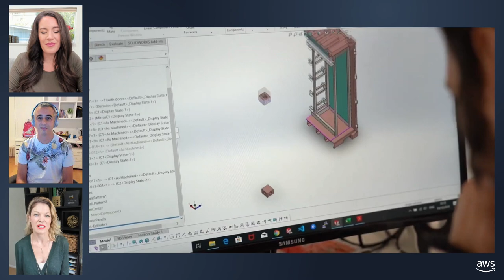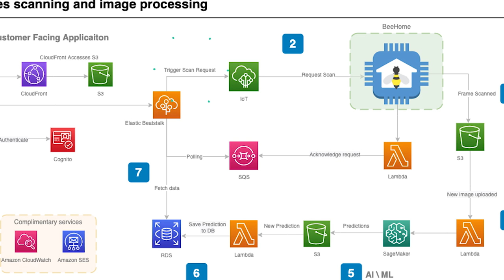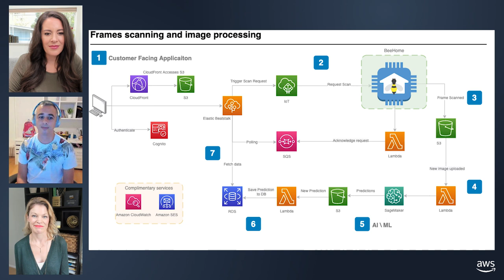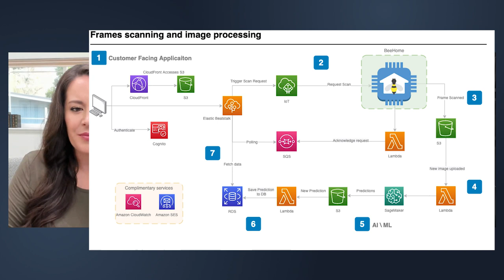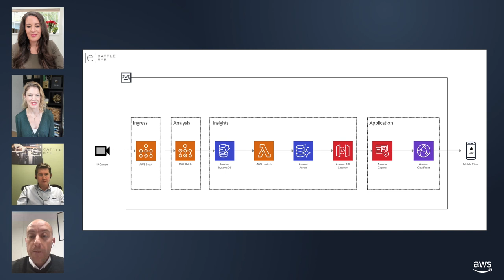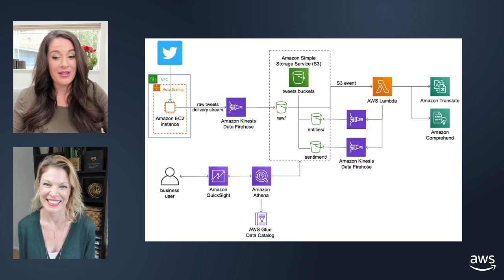All in the Field: AWS Agriculture Live | S1 Ep4 | Rural & Remote Autonomy: Beewise and Cattle Eye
On Episode 4 of All in the Field, hear from two exciting startups on AWS Agriculture Live: 1) CattleEye about unleashing cow’s potential with autonomous video monitoring & 2) Beewise about creating Earth’s first autonomous beehive! allinthefield.

* AWS Blog on Beewise, Reference architecture image at the bottom of the blog.
* A good link the MODS shared on the previous sessions
* Here's the reference architecture again: Annapurna Labs
* A lot of modern apps use "Single Page Web App" type architectures like AgularJS or React. You can store and serve the static HTML and Javascript files on S3 (through cloudfront) and then make API calls through API Gateway authenticated via Cognito. Plus you can reuse the same API calls for your Mobile native apps. (Usually just JSON)
* This AI driven social media dashboard may be the first step!